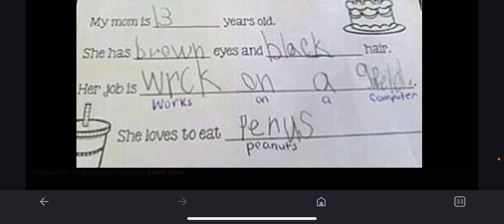Funniest kid test answers (300 subs special)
Funny how I get Greek notification when I am a Turkish hahahaha -moment of silence